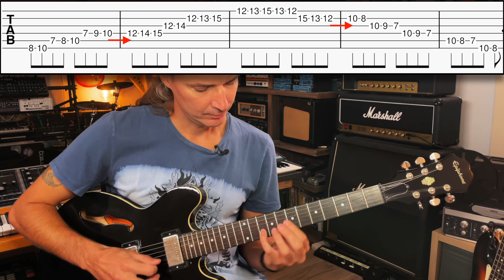How To Connect Scale Patterns on Guitar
In this guitar lesson, you will learn how to practice moving across scale patterns and connecting them to cover the whole fretboard. Highly recommended for all levels!